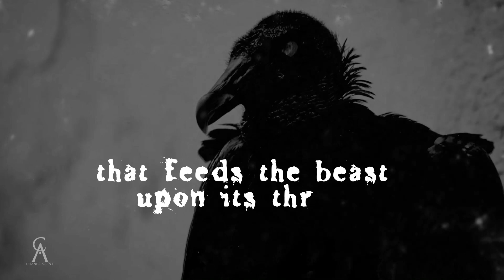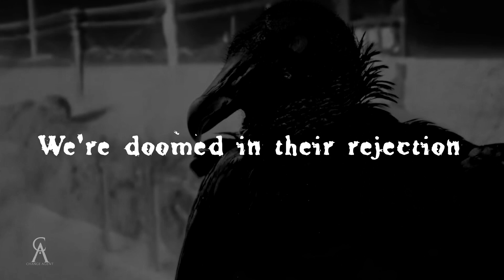Change Agent - The Plume (Lyric Video)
Change Agent:

“The Plume” is the first single from Change Agent. The band is derived from former members of DFW based bands Moving Atlas and Cold Bloom.